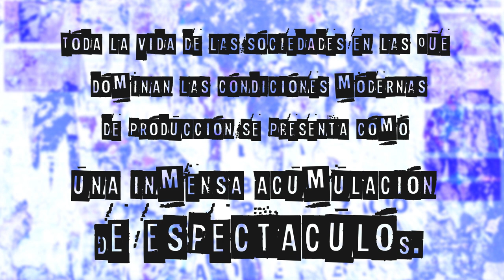#01# La société du spectacle